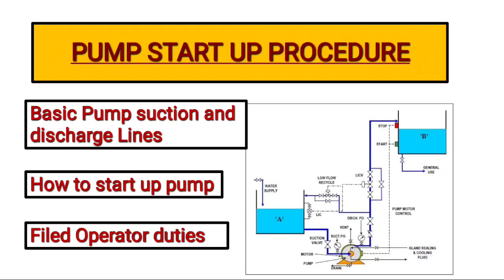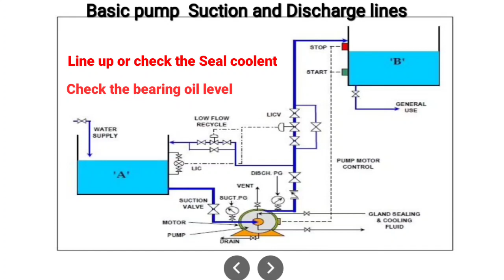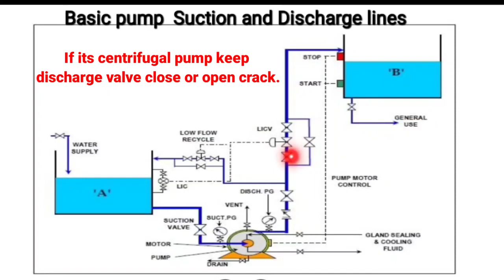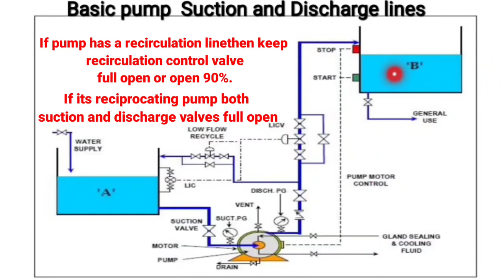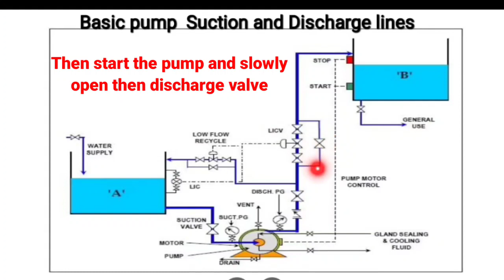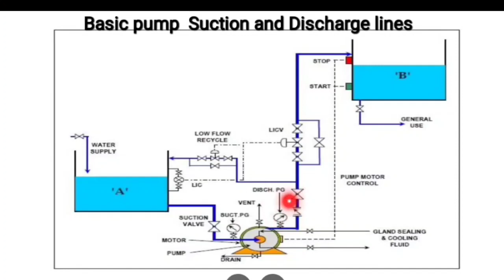PUMP STARTUP PROCEDURE FOR FIELD OPERATOR | HOW TO START UP PUMP?🧑‍🔧 PUMP OPERATIONS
Guys who are interested to become a  Field operator watch this video.its very useful for operating pumps in Oil and gas Fields.

MECHANICAL TECHNICIANs
aslo check our channel